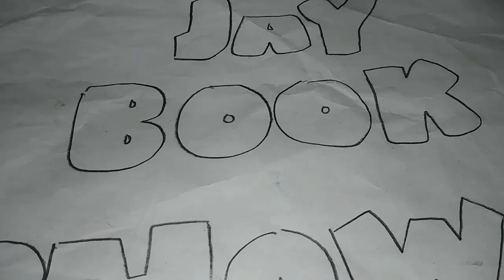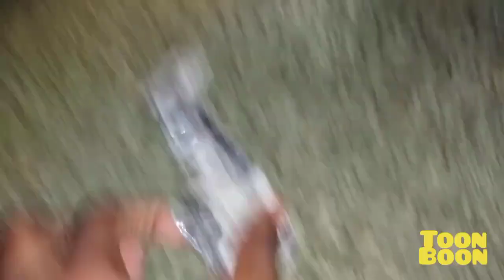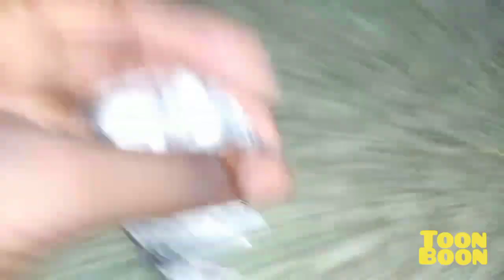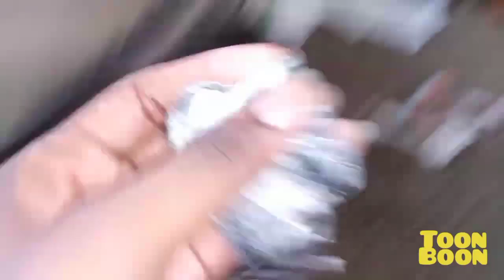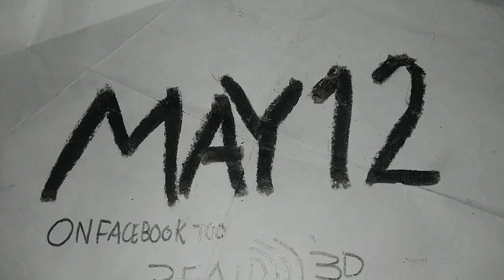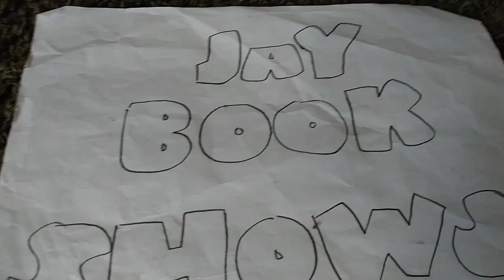May 5, 2023